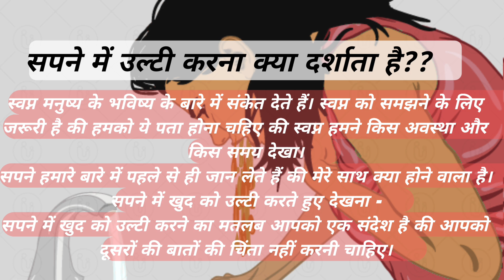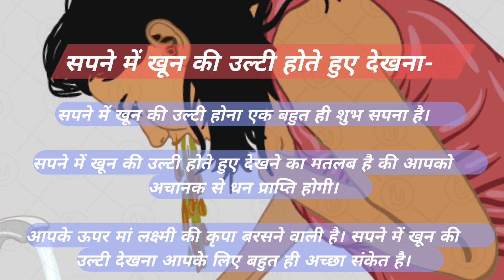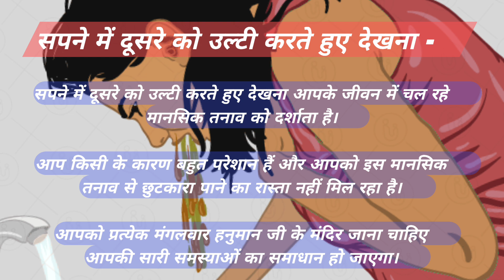Sapne me Ulti hona,Ulti hote dekhna का क्या मतलब होता है।